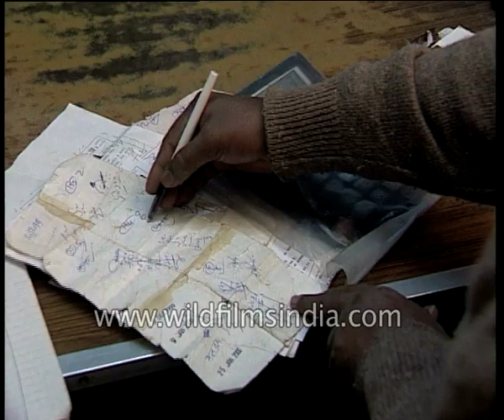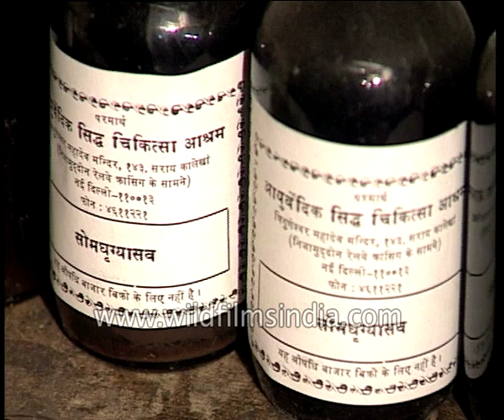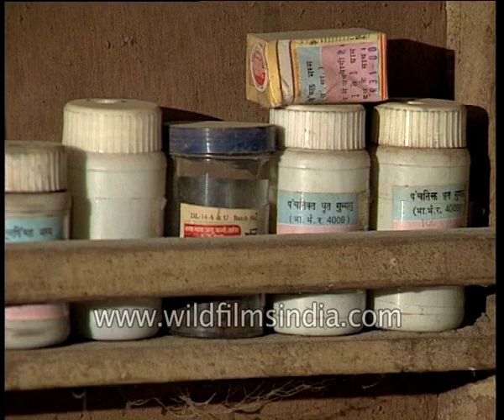Inside the chemist room at Vaid Brihaspati Dev Triguna clinic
Devendra Triguna is an Indian Ayurvedic physician, known for his expertise in Pulse diagnosis (Nadi vaidyam in Ayurvedic terms). He is a former honorary physician to the President of India and the incumbent president of the Association of Manufacturers of Ayurvedic Medicine (AMAM) and the All India Ayurvedic Congress (AIAC). Chemist counter is surrounded by patients waiting to purchase their medicines. The payment counter and the medicine counter are separate. Inside the chemist room, bottles of ayurvedic medicines are lined and the chemists are preparing medicines as per the prescription. These medicines are prepared by crushing different ayurvedic ingredients into a powder form, which are then mixed together as per the prescription.